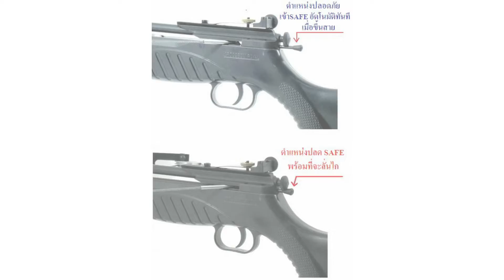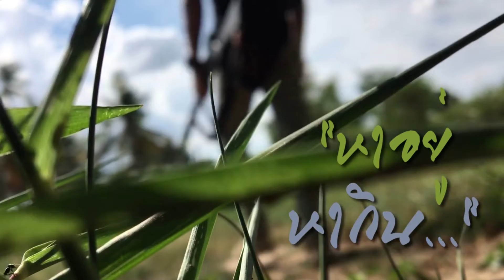📌หน้าไม้S7เสร็จทุกราย📌มีเซฟปลอดภัย3500ส่งฟรี📌หมายน้ำใสเครดิตจากช่องหาอยู่หากิน0849128852-0807770551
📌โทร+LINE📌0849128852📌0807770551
📌หน้าไม้S7เสร็จทุกราย หน้าไม้ยิงลูกเหล็กและลูกดอก เป็นรุ่นที่ได้รับความนิยมจากสมาชิกเป็นอย่างมาก ศูนย์หลังจับเป้าไว ปรับ4ทิศทาง มี SAFE มีแม็กกาซีนแบบหลอดจุกระสุน 26นัด หน้าไม้ 8mm.รุ่นใหม่ แรง สะใจ พานท้ายรุ่นใหม่ น้ำหนักเบาจะพกพาหรือนำพาติดตัวไปที่ไหนๆเพราะมีกระเป๋าให้ใส่อย่างดีพร้อมช่องเล็กเก็บอุปกรณ์ กระโจมมือและด้ามจับที่ต้องสัมผัสทุกจุดตีลายเซาะร่องกันลื่นและลายสากแบบแกะลาย เหมาะสำหรับงานที่ต้องเกี่ยวข้องกับ น้ำ ออกแบบกระโจมมือและพานท้ายสวยงาม คล้ายปืนปราบจราจล สามารถติดตั้งอุปกรณ์เสริมต่างตั้งแต่ รอกยิงปลา SCOPE LASER REDDOT GRIP ขาทราย ซองกระสุนสำรองที่พานท้าย หรืออุปกรณ์เสริมต่างๆได้ตามสั่ง ทั้งลูกยิงปลา ลูกสั้น ลูกยาว ลูกเหล็กขนาด 8MM.ตามขนาดของอุปกรณ์ทางร้านได้จัดลูกดอกขนาดต่างๆ ที่ใช้งานได้จริง รวมถึงดอกยิงปลาขนาดต่างๆ และอุปกรณ์เสริมสำหรับนำศูนย์ พร้อมการรับประกันจากศูนย์ 5 ปีเต็ม
คันศรใหญ่ขึ้น รางปืนยาวขื้น
มี SAFEขึ้นสายง่าย เข้าSAFEทันทีที่ขื้นสาย
แม็กกาซีนแบบหลอดจุกระสุน แบบปลดท้าย 26 นัด
ศูนย์หลังปรับ4ทิศทางแบบโอลิมปิคปรับง่ายวางตำแหน่งกระสุนได้รวดเร็ว
📌รายละเอียด หน้าไม้ S7 CROSSBOW
คันศรกว้าง 53 cm.
ยาวจรดท้าย 66 cm.
แม็กจุกระสุน แบบปลดท้าย 26 นัด
มีSAFEห้ามไก

📌ชุด S7 STANDARD
ของสมนาคุณ
-ลูกเหล็ก 8MM.100นัด
-ดอกลั้น 7.5CM. 3 ดอก
-ดอกกลาง 15CM. 3 ดอก
📌แถมฟรี📌กระเป๋าใส่หน้าไม้📌มูลค่า550บาท📌ส่งฟรี📌วันนี้ถึง30กันยายน

📌ชุด S7 + ชุดยิงปลา
-ชุดรอกขนาดกลาง 1 ชุด
📌ลูกดอกยิงปลารุ่นใหม่เปลี่ยนหัวได้ท้ายโลหะ📌ยิงแนวดิ่งดอกไม่ไหล ขนาด 8MM.📌พร้อมหัวยิงปลาพับได้มูลค่า 155B 2ดอก

📌ชุดS7 ชุดกล้อง RedDot by SignalSport พร้อมรางเสริม

📌ชุด4CHEETAH S7 ชุดกล้องScope by SignalSportพร้อมรางเสริม